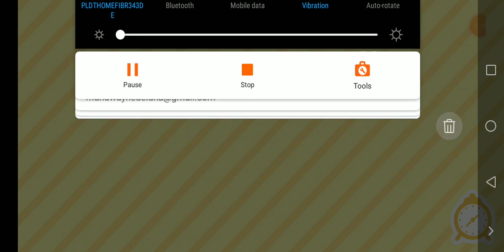Toca Boca Bahay part1 wait for part2 sorry kung nalate tong apload kase nawalan kami wifi🤣🥺😭